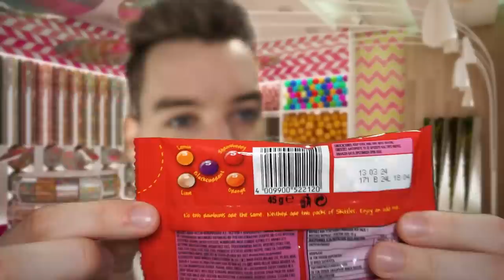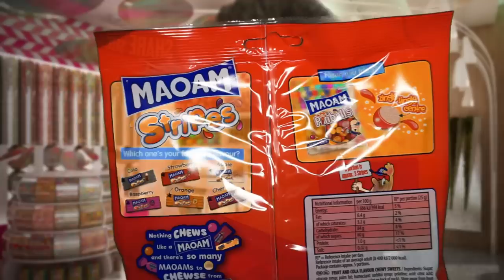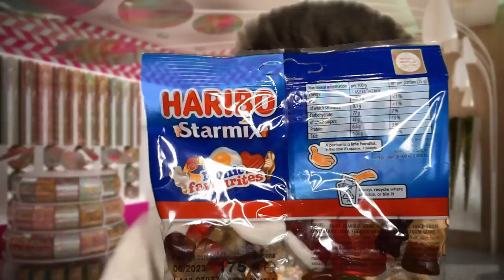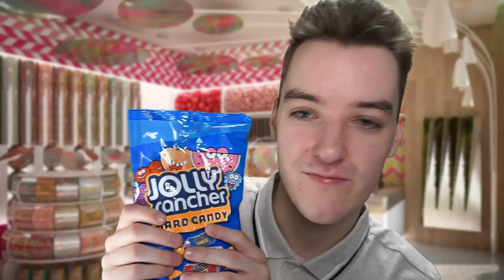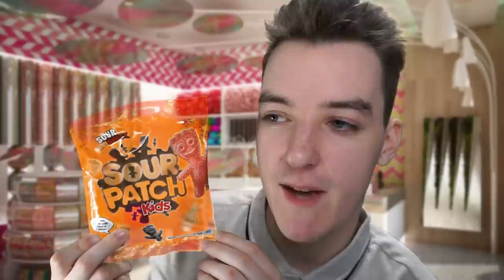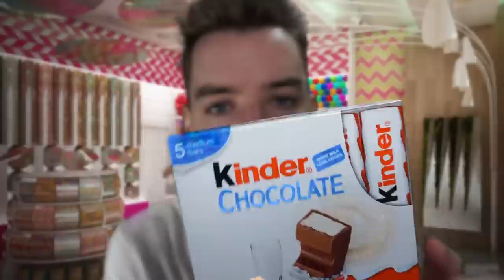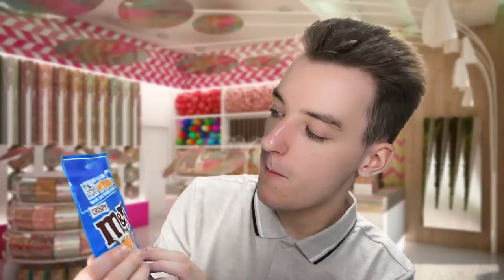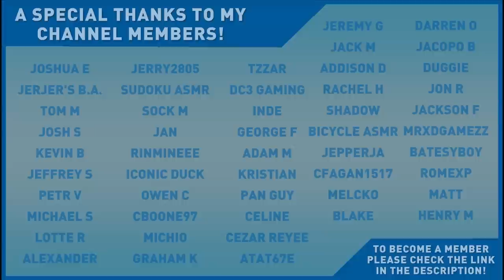[ASMR] Candy Store Roleplay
Welcome to Dido's Candy Store! With a wide range of candies & snacks, what will you be here for today to cure your cravings? 🍬

Whispering, Binaural Whispering, Ear-to-Ear Whispering, Mouth Sounds, Crinkling, Tapping, Eating Sounds, ASMR Eating, Mukbang & More!

Camera: Sony A6000
Webcam: Logitech C920s HD Pro Webcam
Microphone: Blue Yeti USB Microphone (Midnight Blue)
Editing Software: DaVinci Resolve 16